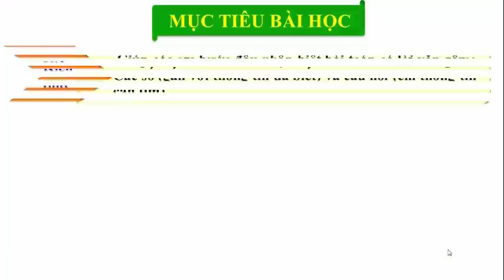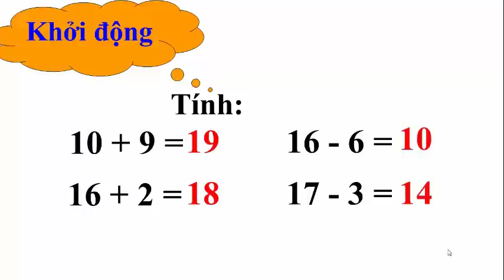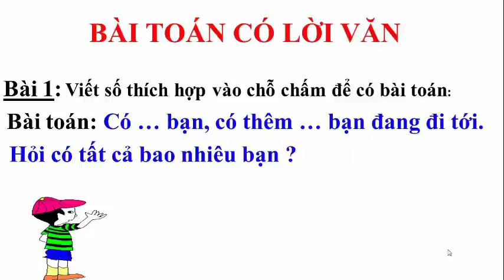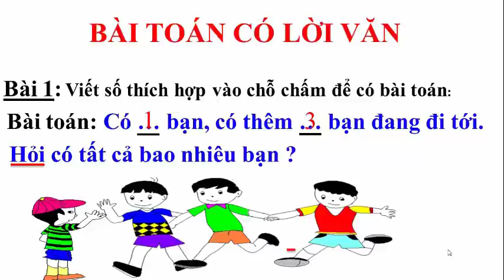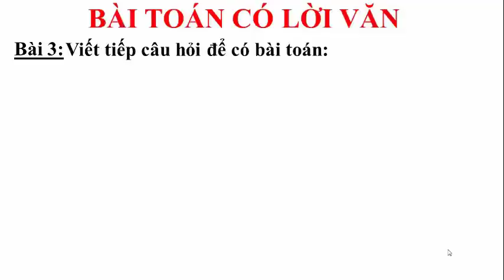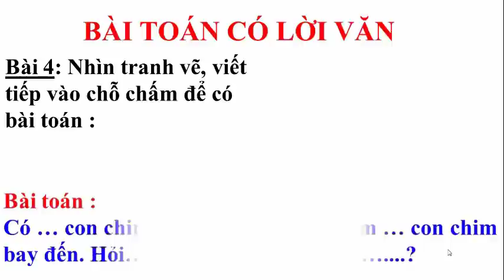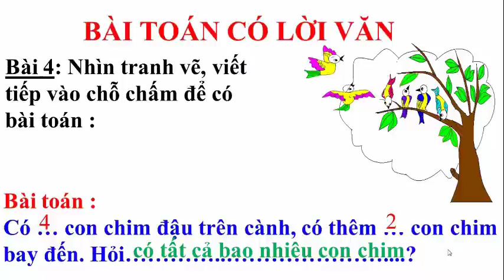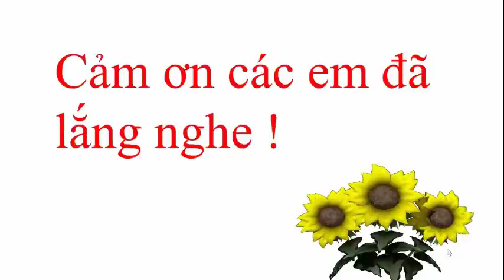TOÁN LỚP 1 - TUẦN 21 - BÀI: BÀI TOÁN CÓ LỜI VĂN